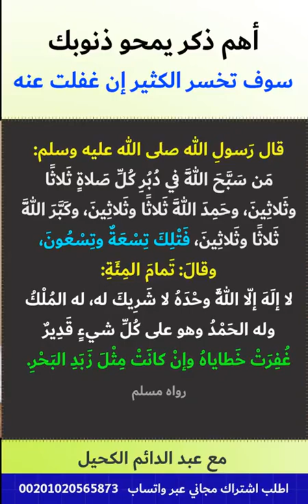أهم ذكر يمحو دنوبك ستخسر الكثير إن غفلت عنه